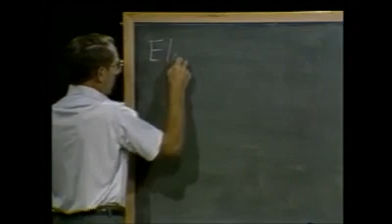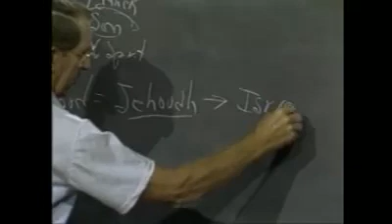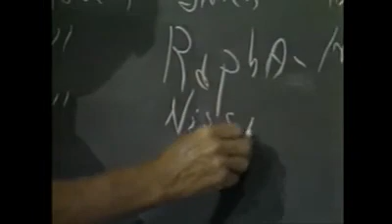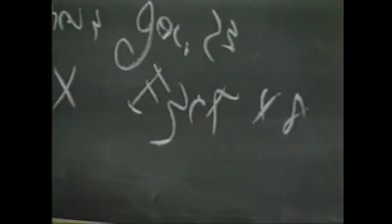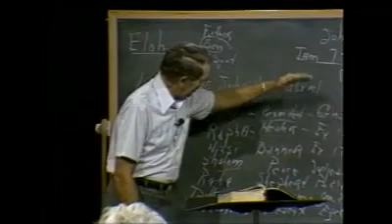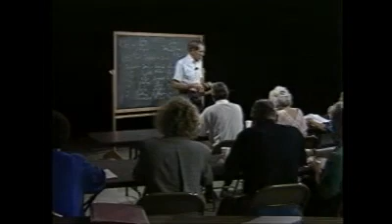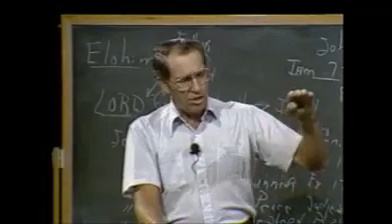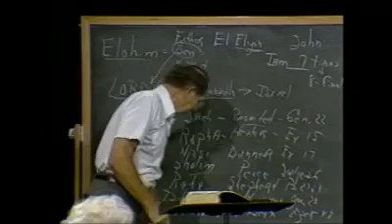Les Feldick 4 2 1 mp4